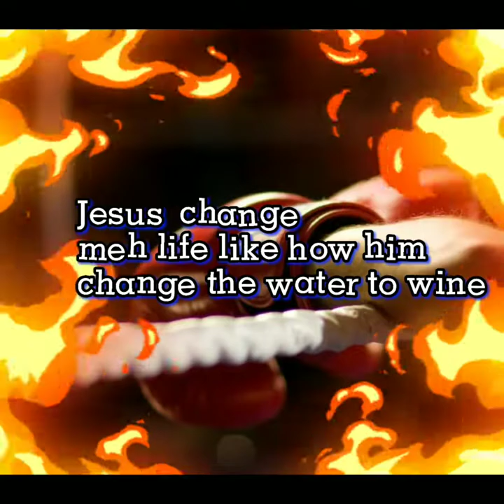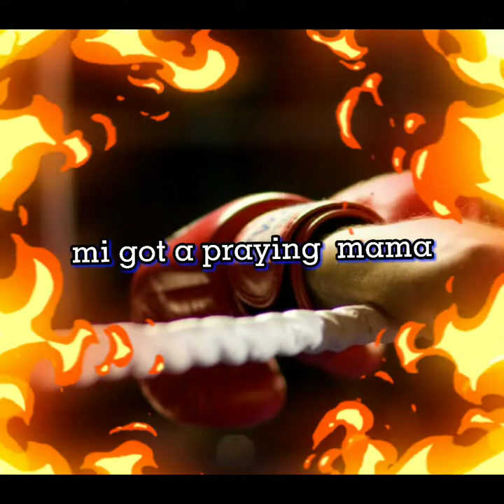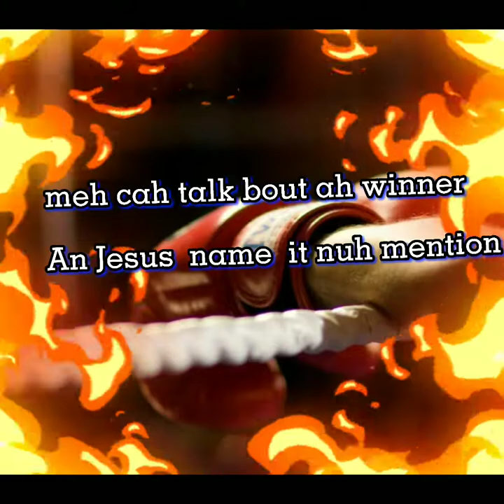Kevin Francis- Fight the Fight (Official lyric video)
Righteous Records

God  inna  meh corner..